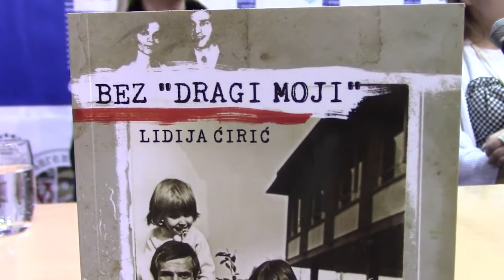Promocija knjiga 13. 02. 2018.